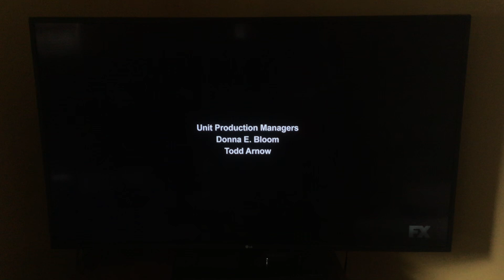Underdog credits but they’re on FX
Recorded on the same day I filmed that “Sweet Home Alabama” next bumper.